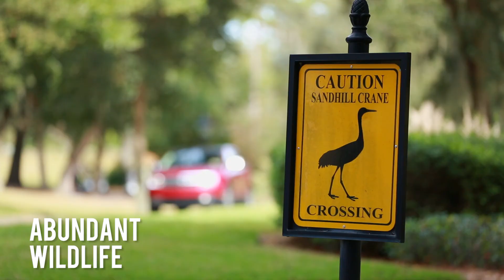Destination DeLand Video Tour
Check out all DeLand has to offer!